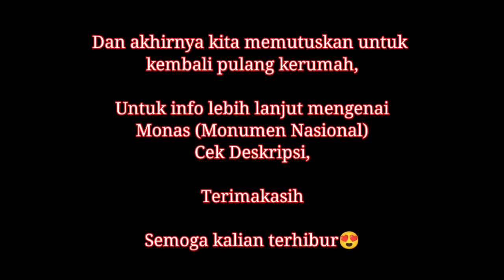MONAS KOK KAYA GINI???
Tugu Monas Jakarta Malam Hari
Sudah jauh jauj kesini hasilnya??